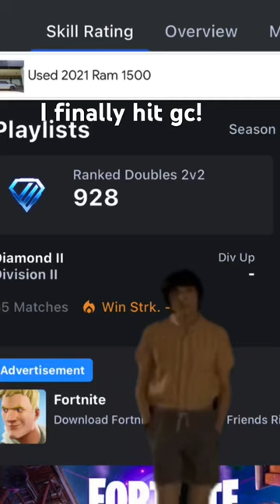I finally got gc